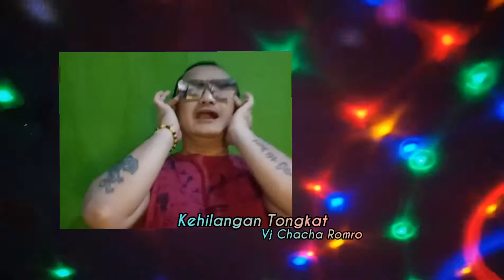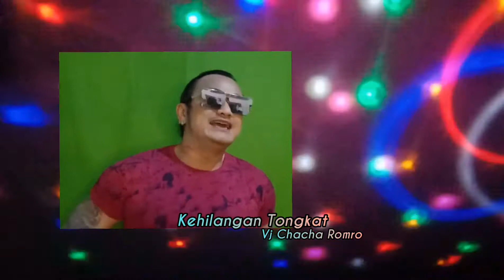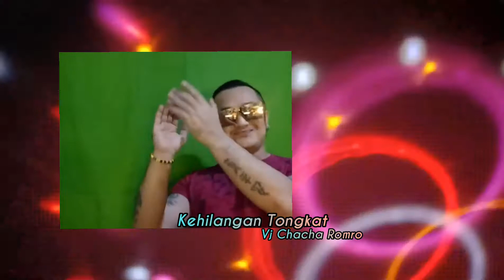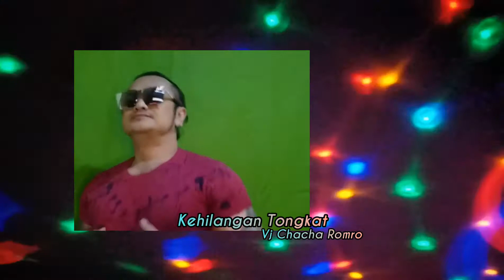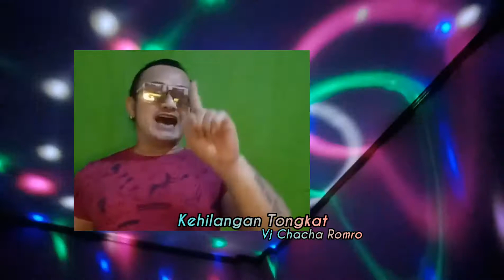KEHILANGAN TONGKAT LIVE STREAMING MALAM TAKBIRAN IDUL ADHA 2021 VJ BCR BUCHI